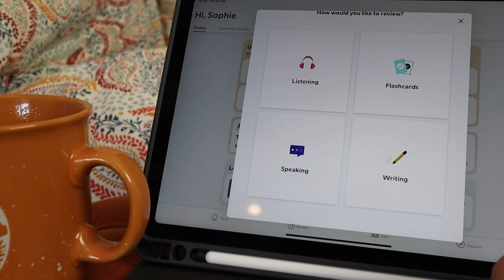Perfect Budget Autumn Meals From Scratch (All Ingredients From Aldi) | Autumn Reset Day 2022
Elo! Today's video is an Autumn reset day. I am making two of the BEST Autumn recipes I have ever made/tasted. Cheap, luxurious, delicious and Nutritious. All ingredients and groceries from Aldi, keeping meals on a budget doesn't mean we need to sacrifice taste 🥰🥰
Let me know if you make these recipes!

Chicken Noodle Soup:
4 - 6 chicken thighs (boneless/no skin)
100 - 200g sliced mushrooms (chestnut best)
1 - 2 celery sticks washed and chopped
1 - 2 white onions peeled and chopped
1 carrot peeled and chopped
1 small tin of sweetcorn
Dried Egg noodles
1 tbsp mixed herbs
2 crushed garlic cloves
1L Chicken/veg stock (I use 1 chicken stock cube AND 1 veg stock cube)
lots of pepper
1 TBSP Butter/Oil

Fry all the veggies in the butter/olive oil until soft (take care not to burn, do this slowly)
Add in a little more oil/butter and then stir in all herbs and garlic, cook for a further 2 mins.
Transfer to a crockpot/saucepan with lid if necessary and add in stock.
Add in all chicken (no need to brown)
Cook for 4 - 6 hours on low heat
30-45 minutes before serving, crush noodles in your hands and add to the soup, stir, shred the chicken and continue cooking until ready to serve.
ENJOY x

Clothes/Product In Todays Video:
⇢ Waffle Pyjamas I Show
⇢ Baby Hat
⇢ Baby Water Proof bootees

⇢ Links marked with • are affiliate links - which means I receive a small percentage of the revenue made from purchasing products through this link- it does not affect what you pay for the product ⇠